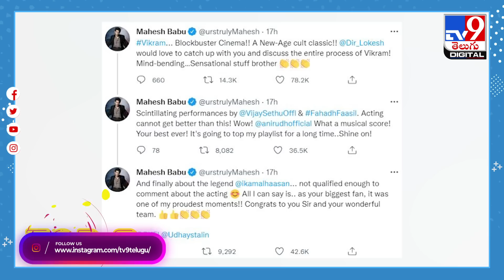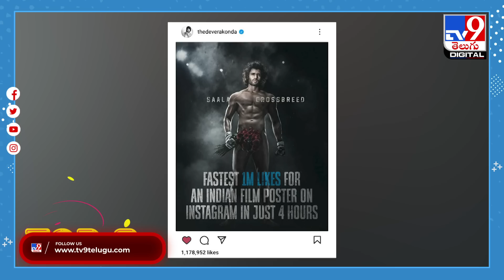TV9Digital ET TOP9News|రెడ్‌హ్యాండెడ్‌గా దొరికిన పవిత్రనరేష్‌|రికార్డు బద్దలుకొడుతున్న VDన్యూడ్ ఫోటో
Credit: NewsUpdate |Sateesh/Producer